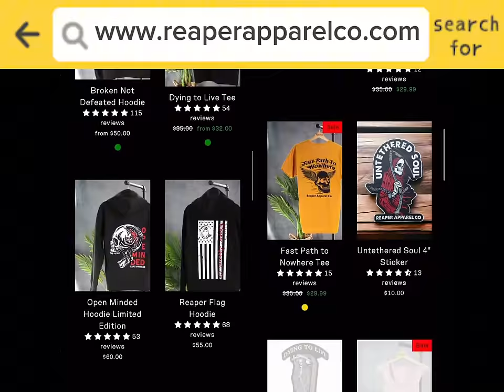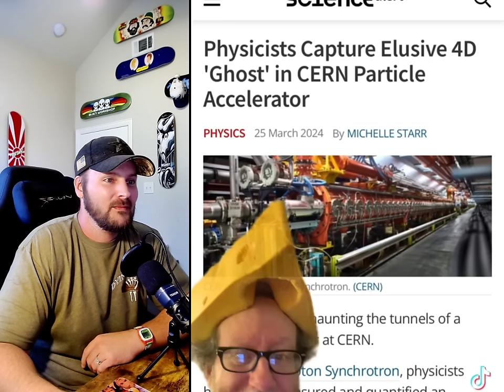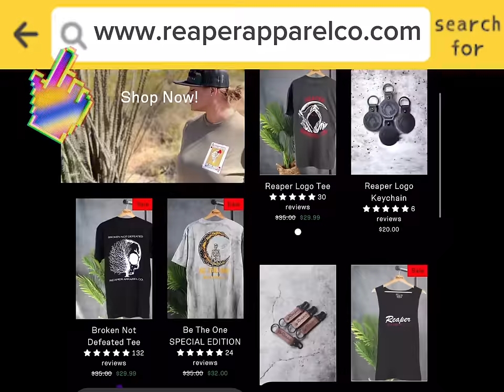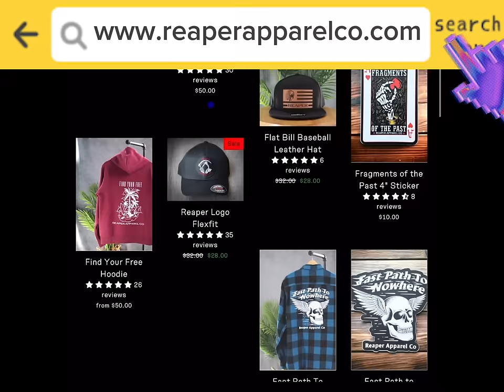The Creepiest TikToks on the Internet: Disturbing Discoveries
Prepare to be captivated and chilled as we dive into the darkest corners of TikTok. Join us in unraveling the creepiest videos that reveal spine-tingling and unsettling discoveries. Get ready for a journey that will leave you both intrigued and disturbed!

Be sure and check out, Reaper Apparel Co, for out-of-this-world designs, comfort, and quality!
If you need more, check out my TikTok Playlist, or Videos Homepage for the rest of the episodes

Have a great day everyone and stay safe diring the Solar Eclipse!

Peace ✌️😎

-BryceIsRite